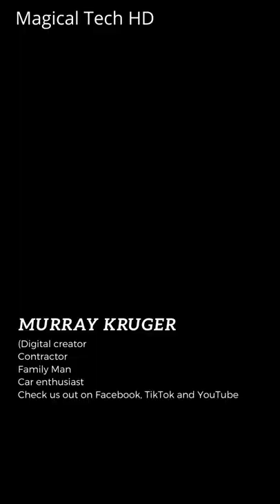inside corners tech tools| construction tools| renovation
In this video we’ll walk you through: some of construction tools which are very helpful in home and also and construction work

TIMESTAMPS
Our channel is about to show you the most helpful  gadgets and new inventions on the market,